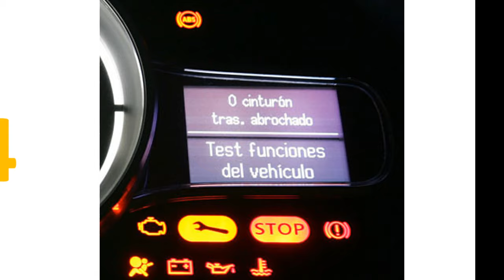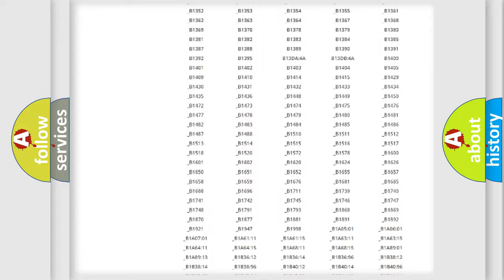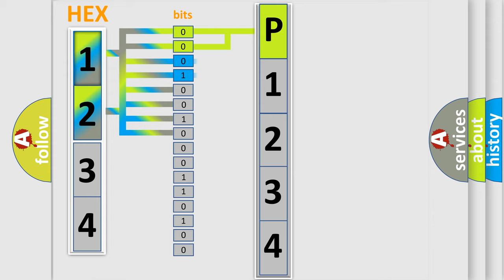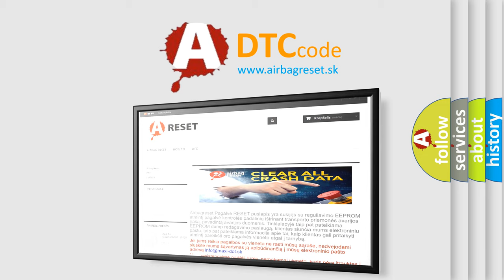DTC Mitsubishi P1234 Short Explanation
Contents:
0:21 Basic DTC analysis according to OBD2 protocol standard.
1:48 Insight into programming
2:58 A diagnostically understandable description of the Diagnostic Trouble Code
3:05 Basic error definition

Make:
Mitsubishi
Code:
P1234
Definition:
No Body Bus Message
Cause: